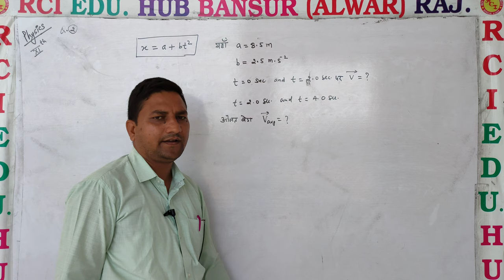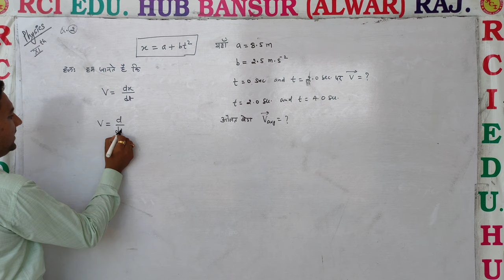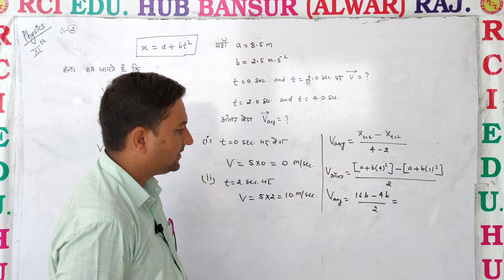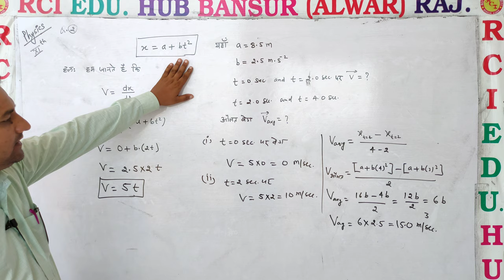numerical हिन्दी 2 ll Rci Edu. Hub Bansur Alwar Raj. ll by ravi sir